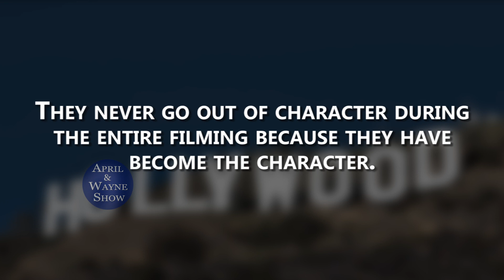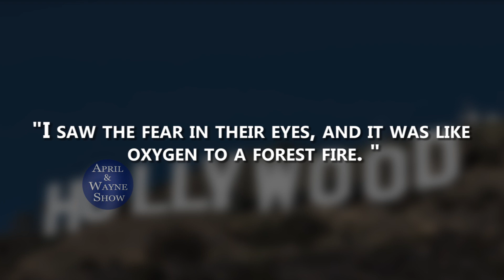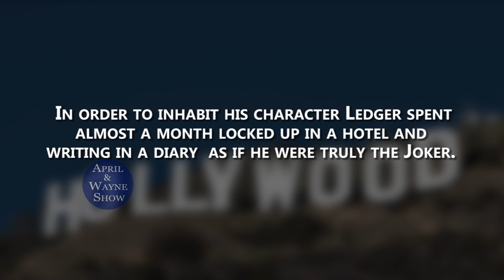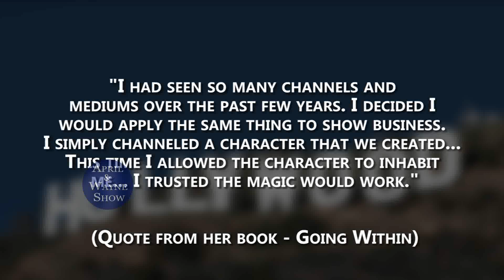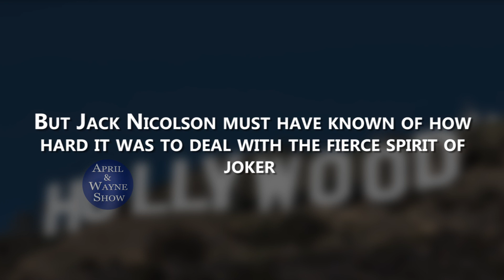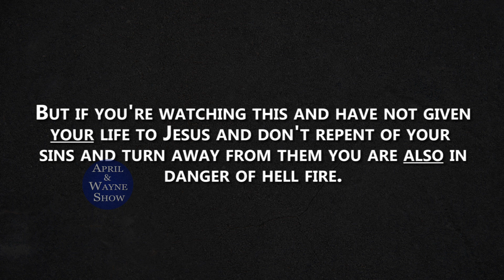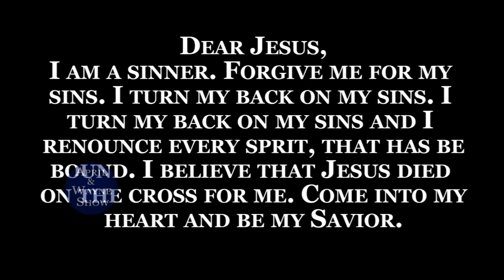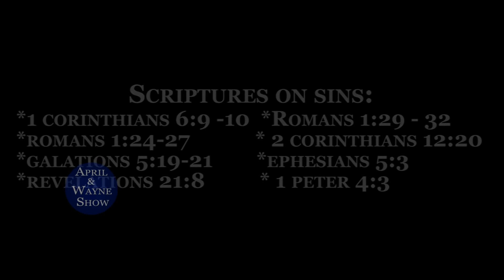Hollywood Acting using Demonic Methods (Part 1) Illuminati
EX SATANIST SPEAKS OUT! UPDATE: Ministry needs Camera!
(our old one no longer works) Ways to Help the Ministry:
Indonesian Translations (CC) - Hollywood akting menggunakan cara satanisme (bagian 1)